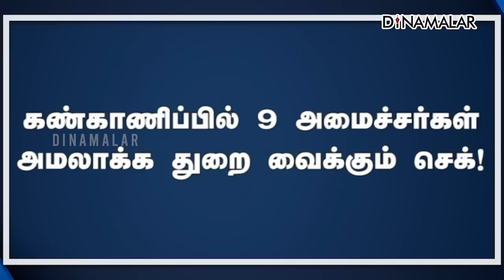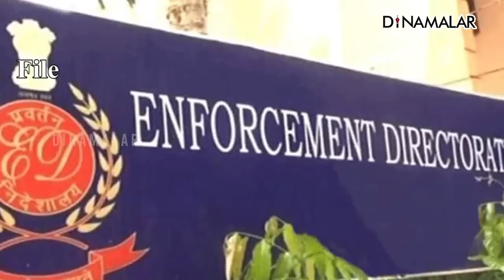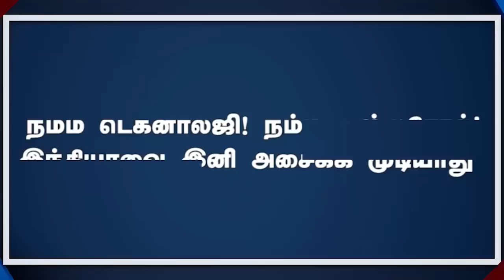செய்தி சுருக்கம் | 8 AM | 20-05-2023 | Short News Round Up | Dinamalar